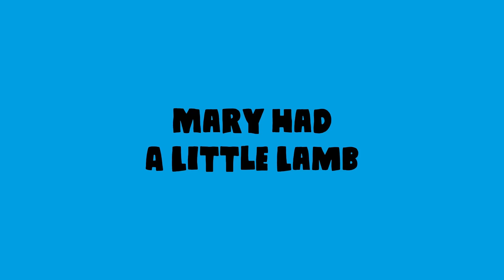Mary Had A Little Lamb - LouLou & Lou Nursery Rhymes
The music video for 'Mary Had A Little Lamb' by LouLou & Lou Nursery Rhymes. ️🎶 You can also listen to LouLou & Lou Nursery Rhymes on all your favourite streaming platforms, and more

🎤 Discover more Loulou & Lou in our playlists here on YouTube:

The Cutest Children's Songs:
   • Children's songs by Loulou and Lou 🥁️🎤️🎶️🎺️

About Loulou & Lou 👫
Hello! We are Loulou & Lou. We make all kinds of children's songs, made by real musicians. With love. Because music is the most beautiful thing there is, and the best that we can pass on. To all children. Listen and see why all kids, dads, moms, grandpa’s and grandma’s worldwide listen to the music and adventures of Loulou & Lou and their Musical Friends.

💿 If you like, you can also listen to LouLou & Lou Nursery Rhymes on an official CD